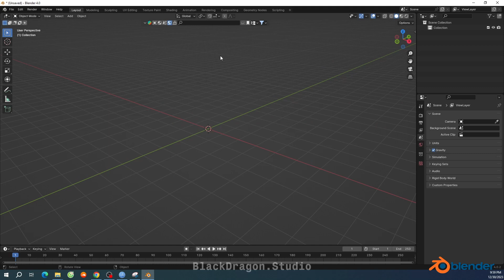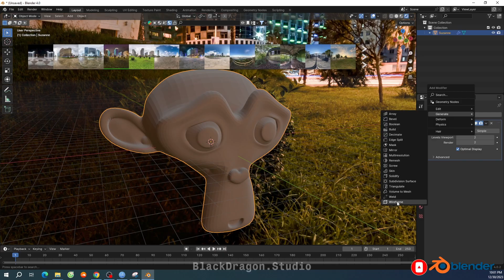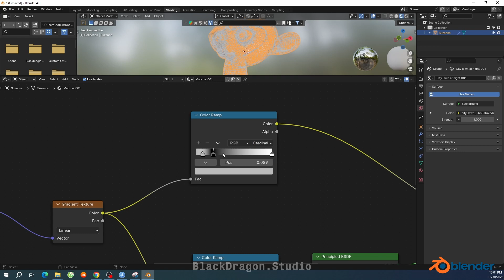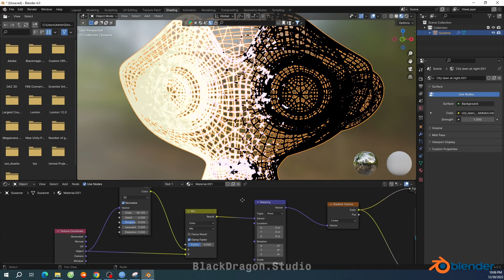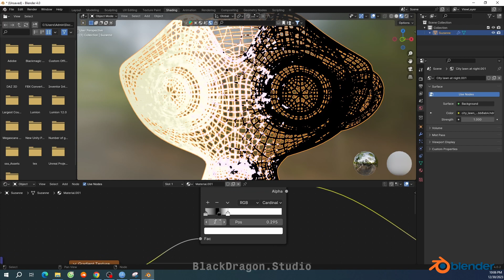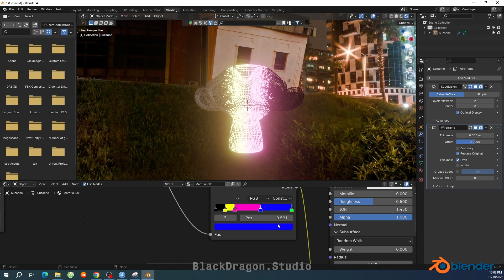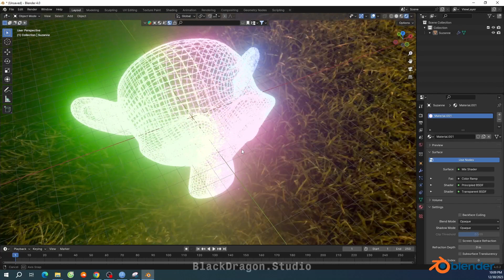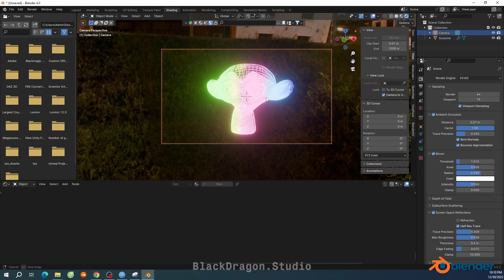Colorful material in Blender Beginner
Hôm nay tôi sẽ chia sẻ cho bạn quá trình tự học 3D của mình bằng cách thực hành 1 số bài viết mà tôi học được trên Youtube.
Đừng quên ấn like và theo dõi kênh để ủng hộ mình nhé !
Mình sẽ làm chậm để các bạn có thể dễ dàng thực hành theo.
Software :
Google SketchUp 2021/Blender/Lumion/Enscape 3.4/ Chaos Vantage
Cấu hình máy của tôi :
CPU: Core i7 12 th Gen Intel 12700
RAM: DDR4 3200mHz 32 Gb
VGA: Gigabyte 3070Ti